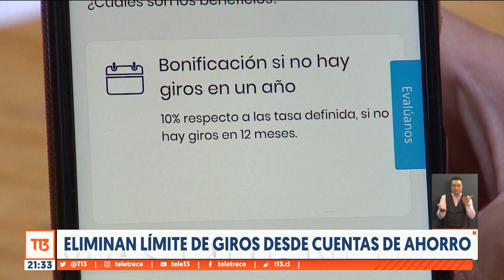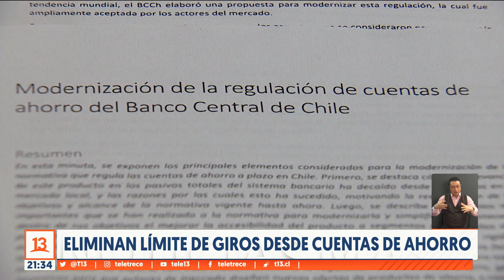Banco Central elimina límite de giros desde cuentas de ahorros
Si tienes una cuenta de ahorro, sabrás que hay límites de giros. Si te pasas, pierdes inmediatamente los intereses o el reajuste. Eso podría cambiar. El Banco Central eliminó esta restricción para que las instituciones financieras ofrezcan mejores condiciones al momento de sacar plata desde este tipo de producto.